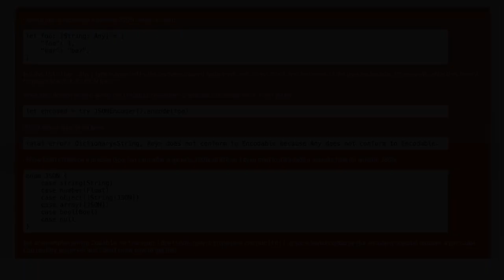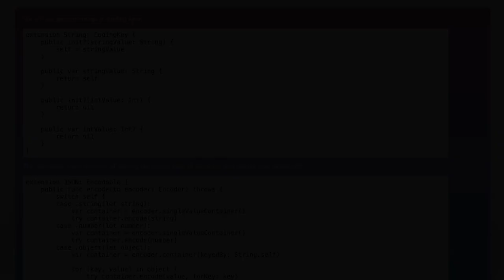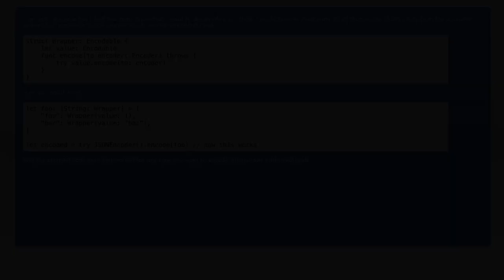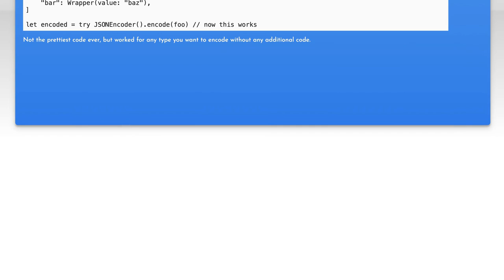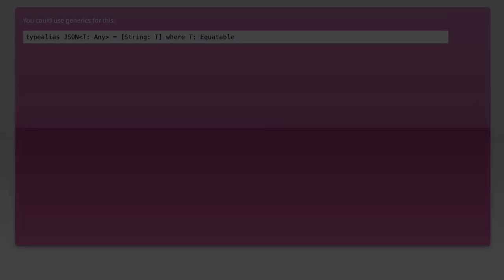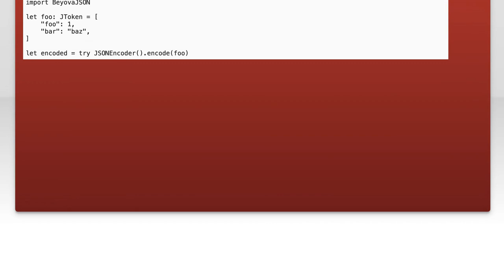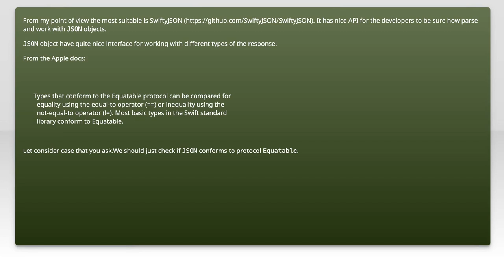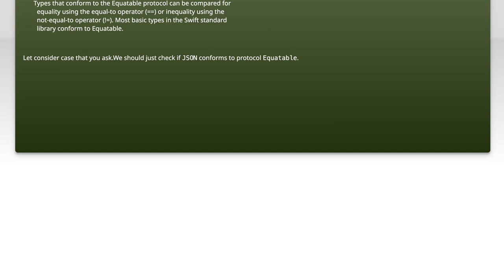How to represent a generic JSON structure in Swift?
json: How to represent a generic JSON structure in Swift?

Related to: json, swift, types, codable